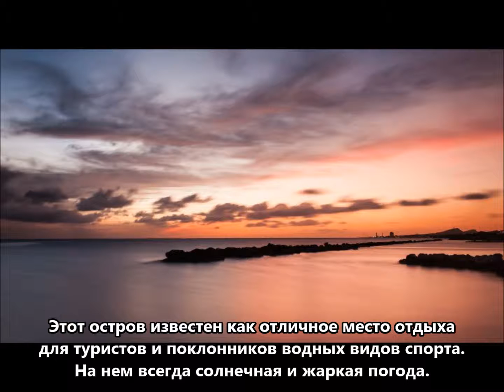PJ2/NF9V Остров Кюрасао. С сайта dxnews.com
Руди, NF9V будет активен с острова Кюрасао (IOTA SA-099) до 23 февраля 2016 позывным PJ2/NF9V.